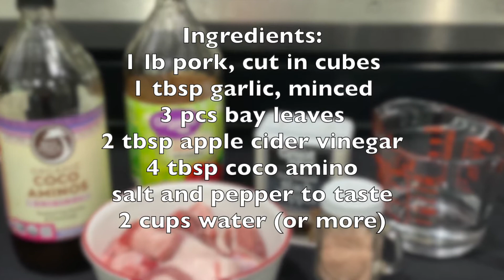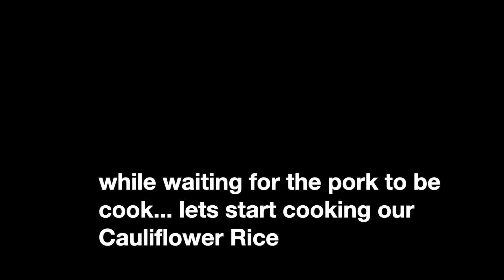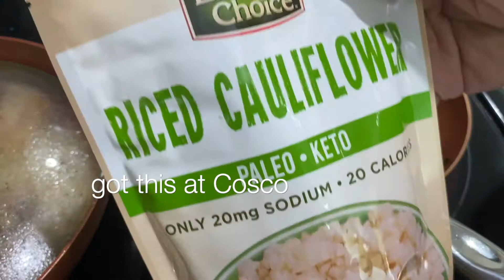KETO PORK ADOBO WITH CAULIFLOWER FRIED RICE.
KETO PORK ADOBO WITH CAULIFLOWER FRIED RICE. this is the keto version recipe of our Pork adobo that we love to eat anytime of the day!